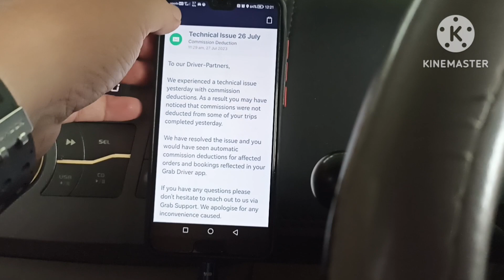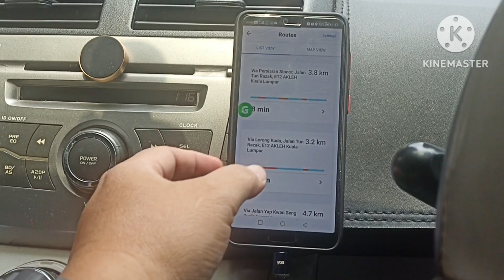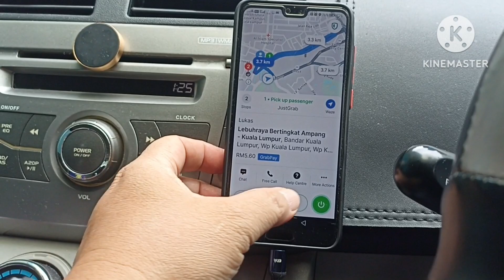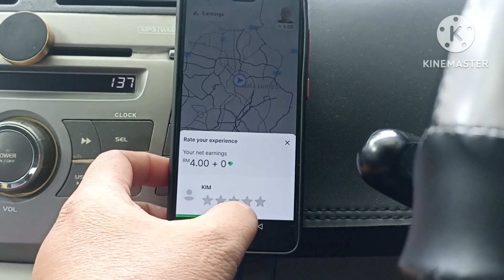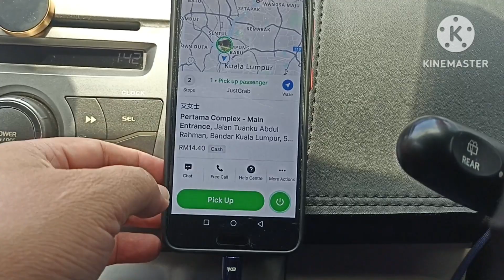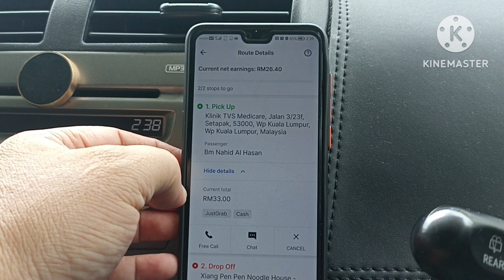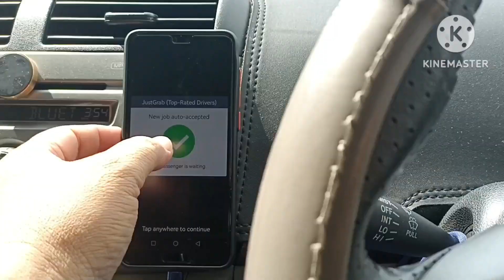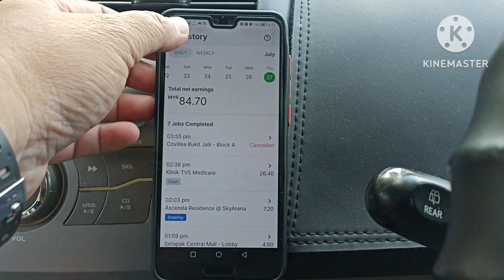VLOG DAY 27/7/2023 THURSDAY | KITA SUKA MASUK TEROWONG | ARRGGHH ARRIVED!! WHAT???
Apa nak buat kalau kita arrived kat tengah atas highway Akleh lagi tu... haiya? apa nak buat...kensel saja lah. kannn.

Terima kasih gais.

Let's GO!

ok, enjoy the video gaiss...

berminat nak jadi Driver/Rider, sila click link ini...

Kita cuma mampu merancang. Alhamdulillah kita terima seadanya.

Let's GO!!!

Syukur Alhamdulillah.

airasia ride,
e-hailing,
grab food,
grab driver,
grab一定很恨你,
grab car,
grab express,
grab academy,
grab app,
grab benefits,
grab boleh naik berapa orang sekarang,
grab business,
grab cash,
grab delivery,
grab diamond,
grab heatmap,
grab income,
grab kereta,
grab malaysia,
grabmart,
grab online,
grab car,
grabcar,
grabcar food,
grabcar 2021,
grabcar 2022,
grabcar 2023,
grabcar driver,
grabcar malaysia,
grabcar income,
grabcar express,
grabcar economy,
grabcar fare,
grabcar grabpay,
hasil grabcar,
grabcar incentive,
keuntungan grabcar,
grab car luxe,
layanan grabcar,
naik grabcar,
grabcar rules,
grabcar syarat,
grabcar training,
grabcar update,
grabfood rider,
grabfood car,
grabfood rider malaysia,
grabfood malaysia,
grabfood cash,
grabfood delivery,
grab food driver,
grabfood earnings,
grabfood guna kereta,
grabfood income,
grabfood newbie,
grabfood new user,
grabfood pkp,
grabfood pkp 3.0,
grabfood pickup,
grabfood salary,
grabfood youtube,
grabfood cartoon,
Just Grab,
JustGRab